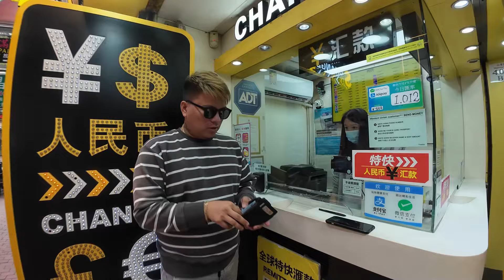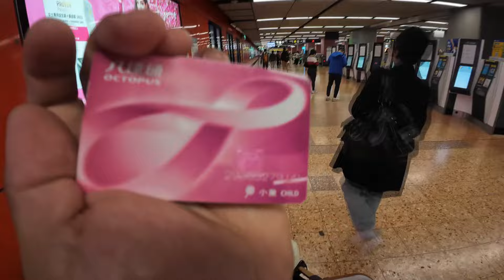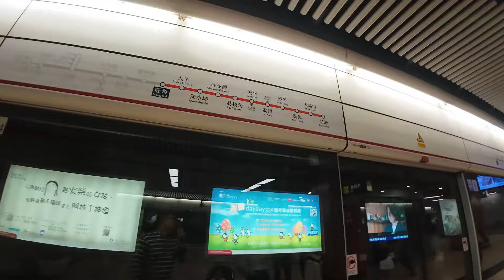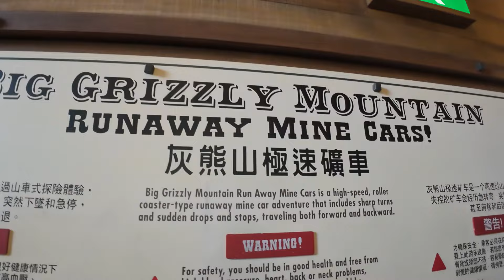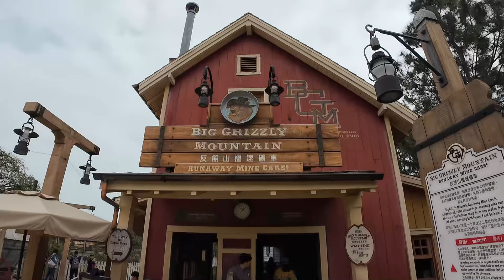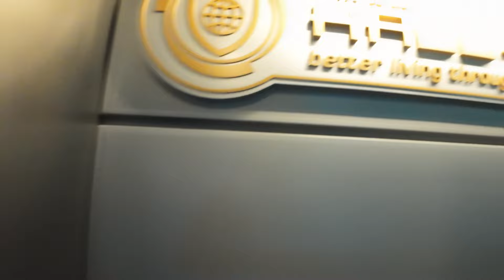Disneyland Adventure Continues: Day 2 In Hong Kong 2024 | Josephvalleservlog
Pag nag Hongkong kayo, kailangan mapuntahan nyo world of Frozen! Hahaha